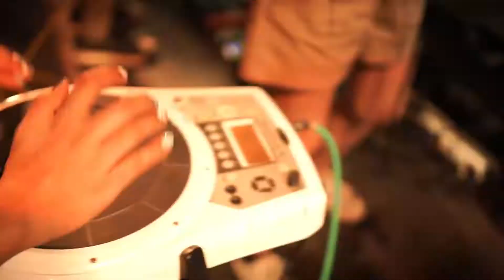ปูหนีบอีปิ (Poo Neep E-Pi) 「Cover by MilkQuakeBAND 」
:สมาชิกวง คุณตั้ม (นักร้องนำ+มือกีต้า) คุณไอซ์ (saxophone) คุณเต้ย (มือเบส+นักร้องตาม) คุณปูน (มือกลอง,คาฮอง)